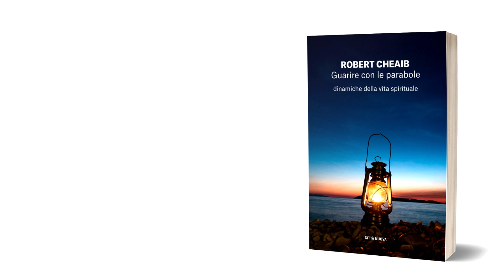Perché le parabole sono importanti? Guarire con le parabole clip 2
I santi sono "parabole" viventi che in un frammento ci raccontano Dio, ce lo fanno intuire, ce lo fanno desiderare.
Buona festa di tutti i santi, nostri amici che sono laddove il nostro cuore può già dimorare... in Dio...
Per questo amo le parabole. In questo brevissimo video spiego cos'è una parabola e perché è importante... presentando il volume "Guarire con le parabole. Dinamiche della vita spirituale" che è un'edizione aumentata e riveduta di "Il nascondiglio della gioia", esaurito da tempo.
E se vuoi vedere l'indice e un estratto... clicca qui per scaricarlo subito